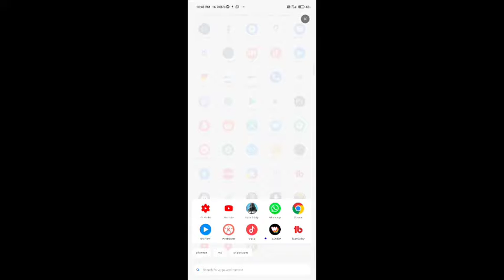Call of Duty : Mobile Season 4 Update || Change Ranked Season 2 || Mica Gaming